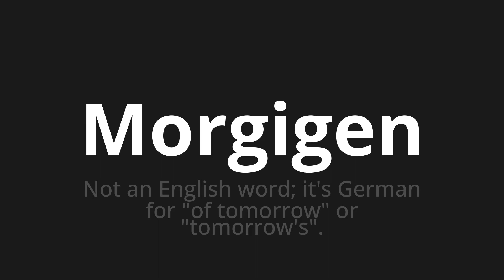How to pronounce Morgigen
Master the Pronunciation of 'Morgigen which means tomorrow' - which means : Not to English Word;It's German for "of Tomorrow" Or "Tomorrow's". 📝 with @PronunciationGerman 🎓🗣️ - [Your Guide to German]

Learn to pronounce 'Morgigen' perfectly in German with our easy and engaging tutorial by @PronunciationGerman! 📖📽️ In this comprehensive video, we provide you with native speaker examples 🗣️👂 and phonetic breakdowns 🎵 to ensure you get the pronunciation just right.

How to say Tomorrow in German